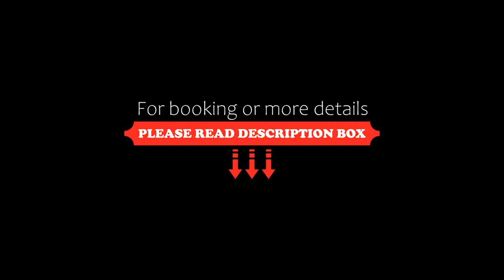Surrender, Houthalen-Helchteren, Netherlands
About Property:
Surrender is a sustainable aparthotel in Houthalen-Helchteren, where guests can make the most of its garden and barbecue facilities. It is situated 17 km from Hasselt Market Square and features private check-in and check-out. There is a picnic area and guests can make use of free WiFi and free private parking.

Featuring a terrace, this aparthotel also comes with a flat-screen TV, a well-equipped kitchen with a microwave, a fridge and a stov...
Property Type: Hotel
Address: 533 Grote Baan, 3530 Houthalen-Helchteren, Belgium
Searching For
1. Surrender - Houthalen-Helchteren - Netherlands
2. Surrender - Houthalen-Helchteren - Netherlands Address
3. Surrender - Houthalen-Helchteren - Netherlands Rooms
4. Surrender - Houthalen-Helchteren - Netherlands Amenities
5. Surrender - Houthalen-Helchteren - Netherlands Offers and Deals
Audio Credit:
Track Title: Blank Slate
Artist: VYEN